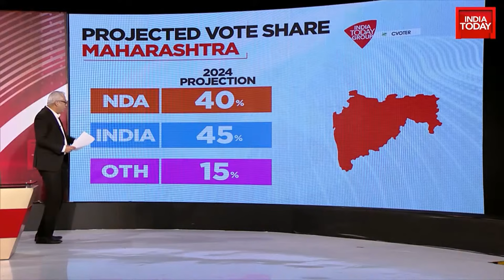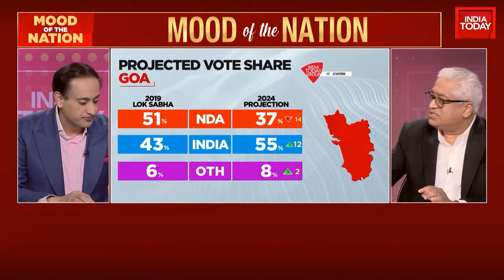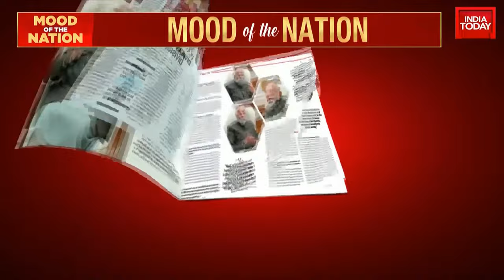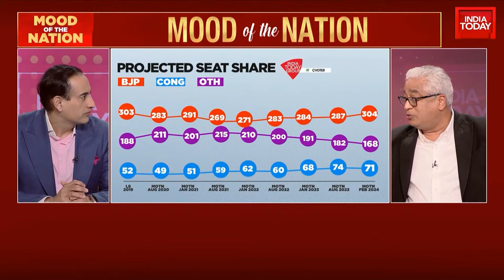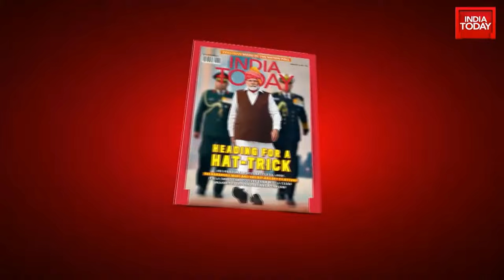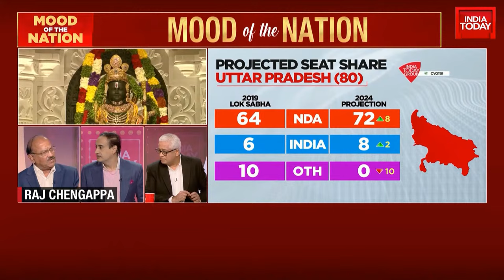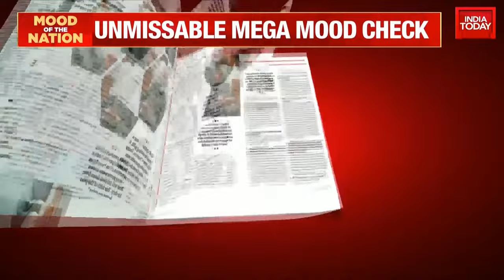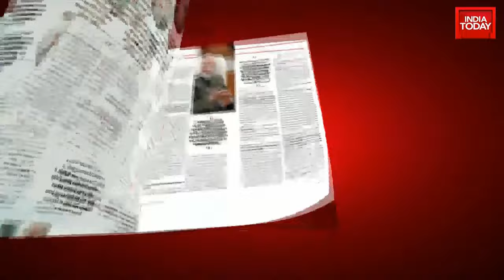Mood Of The Nation LIVE With Rajdeep Sardesai & Rahul Kanwal | Who Will Win 2024 Elections?